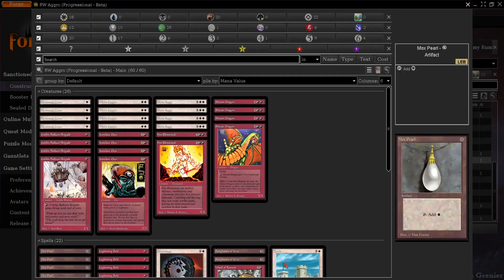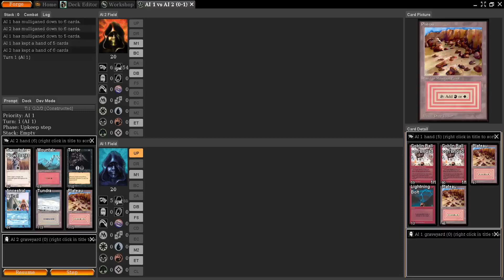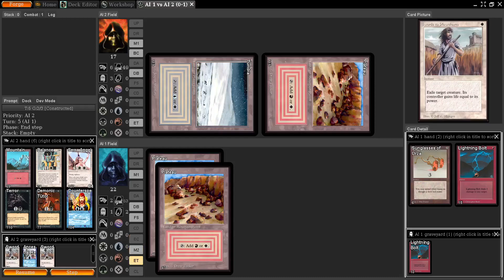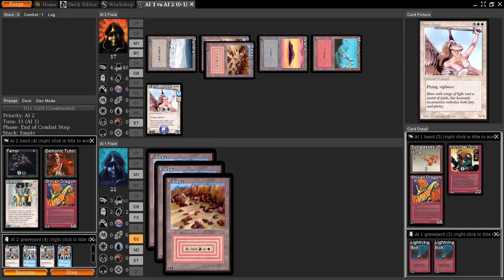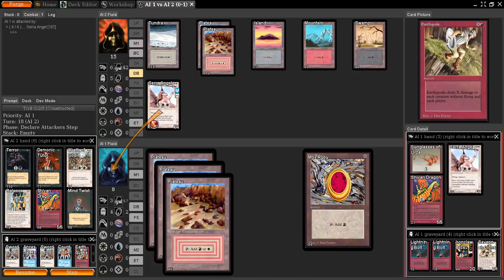Progressional AI vs AI Constructed Series - BETA - 4c Control vs RW Aggro (Round 1)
Welcome to the Progressional AI vs AI Constructed Series where we have tournaments with decks made from one set at a time as we go on a Journey through Magic's History!

Background Music: Deathblow by Deftones (Custom Fantasy Cover)

Hello! Here at MTG AI Tournaments we simulate AI tournaments & provide the ability for you the viewer to submit your own decklist into the Subscriber Challenge that will be coming soon!

It is easy to submit a deck for our AI tournaments!
a google form will be provided in the description for you to submit your decklist!

We understand that the AI/Bots aren't great at playing complicated magic, such as combo decks, but that is what will make our future "Meta" different than the rest, a different way to think while building your submission decklists, what will the AI/Bots be able to play based on the AI vs AI events.
Stick with us, it'll be a fun community as long as we build it :)

If you prefer Limited, there is an amazing community on Discord that plays drafts for FREE on XMage through Magic's history in Chronological Order throughout the Year, it is very well organized and home to the kindest magic players you'll ever meet! Please join if you are a fan of all things Limited! XMage Draft Historical Society